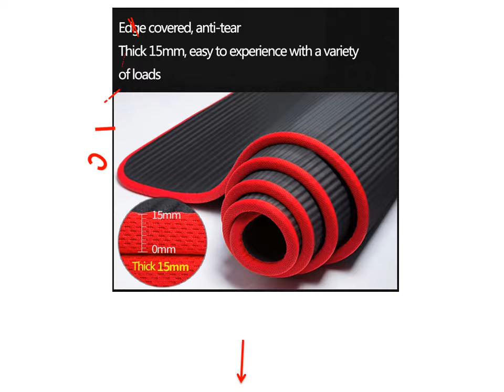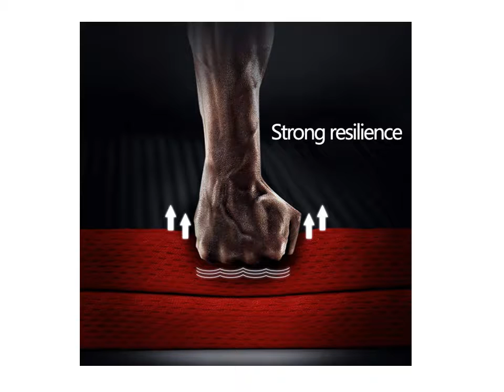Mind The Mat Pilates & Yoga - Thick Fitness Mat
1. TPE Yoga Mat Beginner Professional Sports Fitness Blanket Environmentally Friendly Odorless Pad Lightweight Durable Yoga Cushion

2. Sports TPE Cork Yoga Mat Fitness Non-slip Eco-friendly Slip-resistant Hot Yoga Mats Exercise Pilates Workout

3. NBR Fitness Yoga Mat Thickness for Men Exercise Sports Gym Workout Non-slip Pilates Mats Beginner Eco-friendly